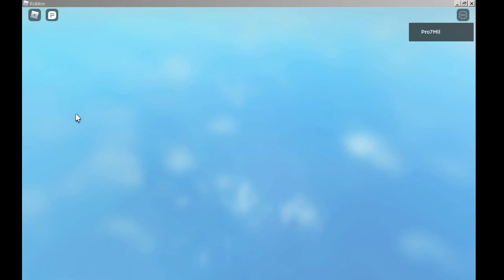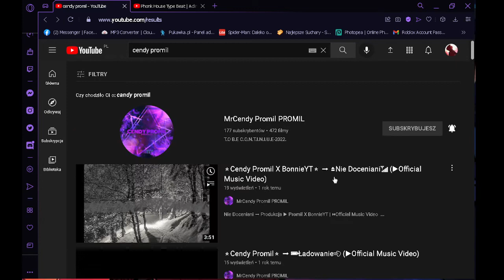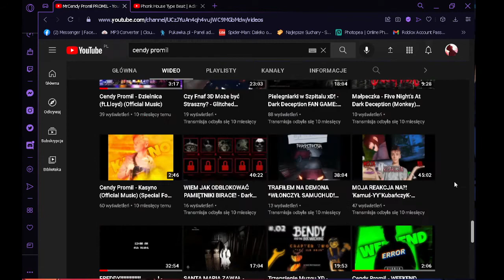Come back!.. - Roblox: Ufo Tycoon [004]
Dasz łapkę w góre = kolejny odcinek z roblox

ROBLOX